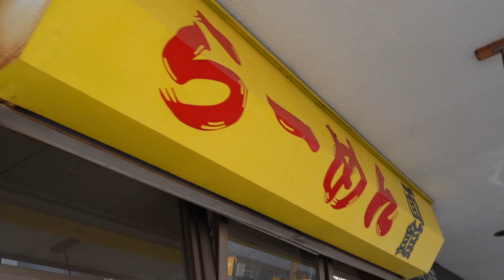全てが個性的ラーメン【面館】広島ラーメン列伝37杯目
面館
広島県広島市南区東雲1-17-4

TEAM まつ☆うら
マスコットキャラクター  松浦恭大
企画/編集  ぷる
マネージャー  こうすけ